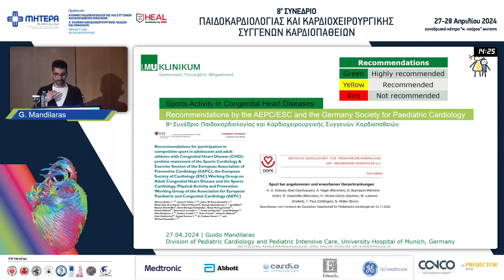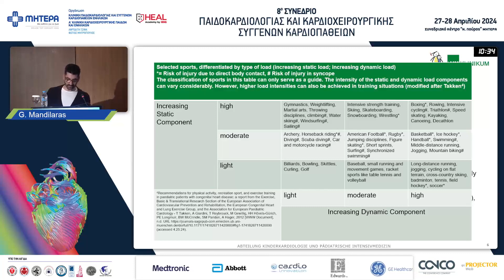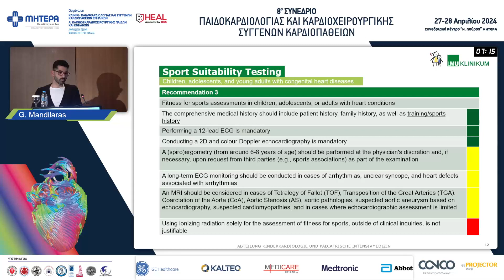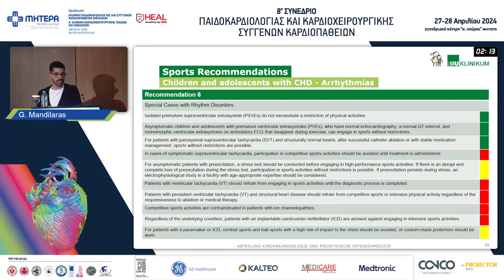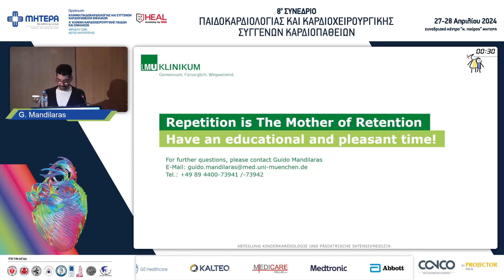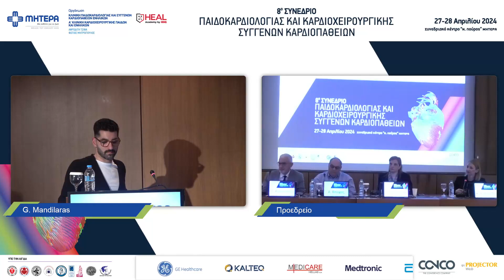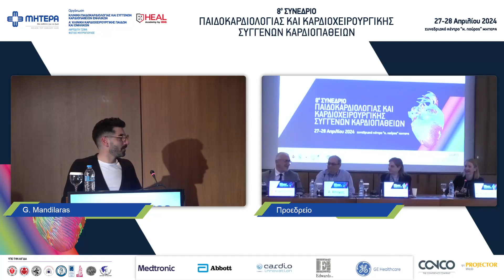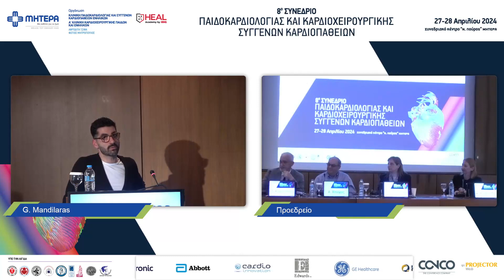Αθλητική δραστηριότητα στις συγγενείς καρδιοπάθειες: Σύσταση AEPC για καρδιοπάθεια | G.Mandilaras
Ομιλητής: G.Mandilaras MD, Division of Pediatroc Cardiology and Pediatric Intensive Care University Hospital of Munich, LMU